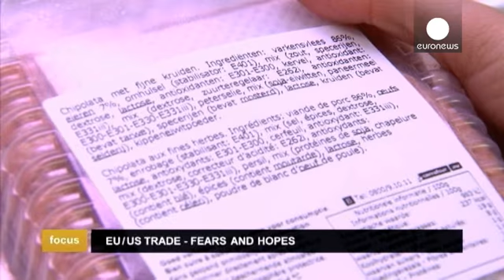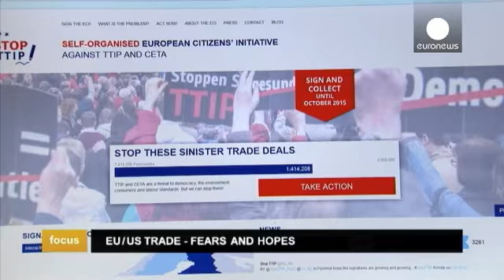التجارة بين الاتحاد الأوروبي والولايات المتحدة: المخاوف والآمال - focus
المواد الغذائية والسيارات والطاقة والتمويل والمواد الكيميائية هي بعض من القطاعات المتضررة من مفاوضات التجارة الحرة بين الاتحاد الأوروبي والولايات المتحدة، والمعروفة باسم TTIP.
 شراكة مثيرة للجدل وضعت على جدول  اعمال لجنة الأقاليم في الاتحاد الأوروبي لمناقشتها خلال الدورة الكاملة.

 ايزابيل ماركيز دا سيلفا - يورونيوز:
 "الاتفاق الذي يجري التفاوض بشأنه  بين بروكسل  وواشنطن يهدف إلى إلغاء  التعريفات الجمركية وتنسيق لوائح الاستيراد.
المؤيدون له يقولون إن  مكاسب الاقتصاد الأوروبي قد  تصل إلى 120 ملي…